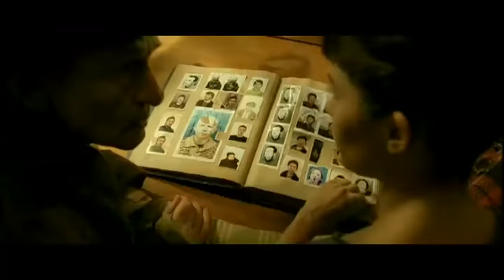Un Mort Qui Aurait Peur de Basculer dans L'oubli [excerpt from "Amélie Poulain"]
From the movie "Le fabuleux destin d'Amélie Poulain", 2001.